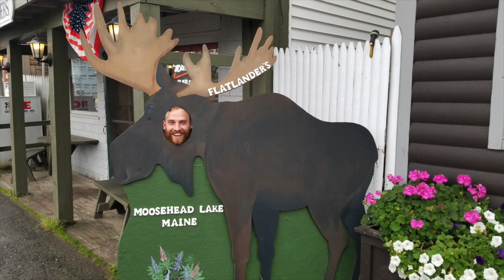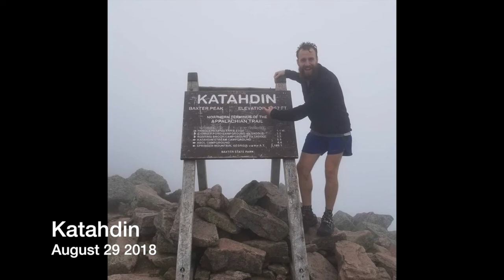My 2018 A.T. Thru-Hike: New Hampshire to Katahdin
The final video.  Follow me as I make my way through New Hampshire & Maine, the last two states of my Appalachian Trail Thru-Hike.

All comments are my own.